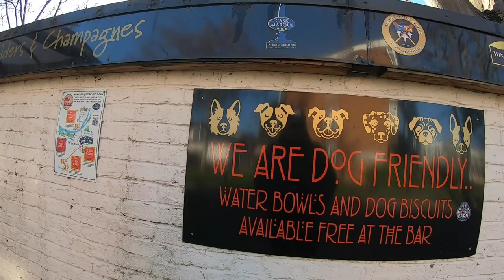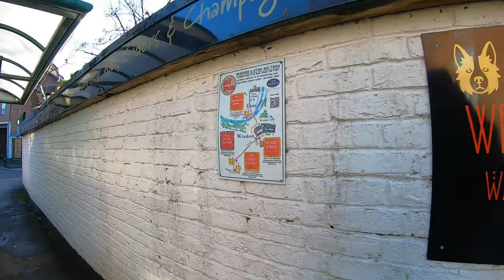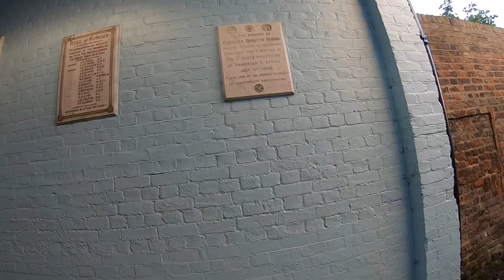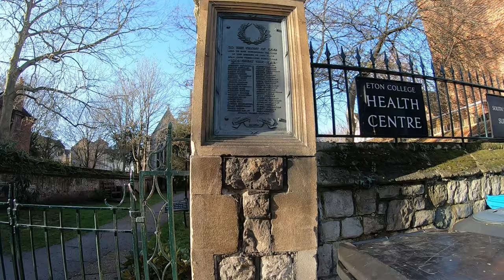A Winter Stroll Through Eton Streets - River Thames | Eton College (PT1)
Join us on a winter stroll through the charming streets of Eton. Discover picturesque alleyways and historic buildings as we explore the winter wonderland that these towns have to offer. From the iconic Eton College to the grand Windsor Castle, there's plenty to see and enjoy on this chilly walk. So grab your coat and come along as we take in the beauty of Eton and Windsor in the wintertime.

Eton is a town in Berkshire, England, on the opposite bank of the River Thames to Windsor, connected to it by Windsor Bridge. The civil parish, which also includes the village of Eton Wick two miles west of the town, had a population of 4,692 at the 2011 Census
Eton is part of the Royal Borough of Windsor & Maidenhead and sits on the opposite bank of the River Thames from Windsor and is connected by a footbridge. It is most well-known for its famous public school, Eton College.
Eton College is at the top end of Eton High Street, on the other side of the river from Windsor. Just a fifteen-minute stroll from Windsor Castle and a great way to complement your visit to Windsor.